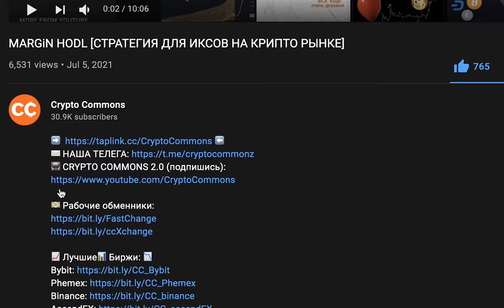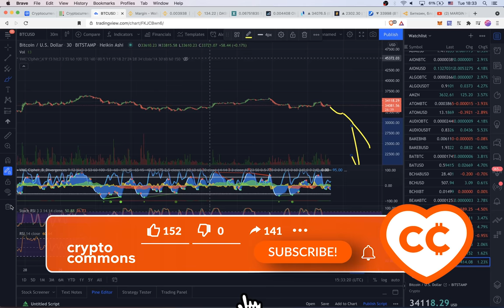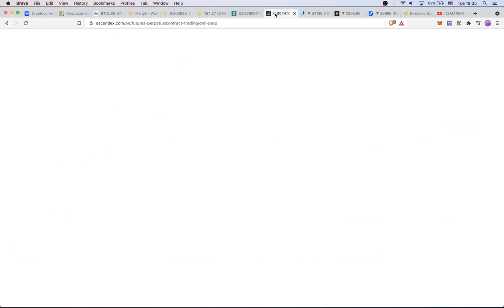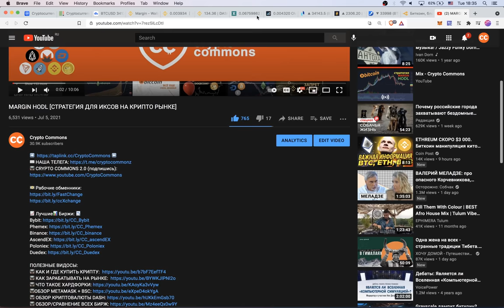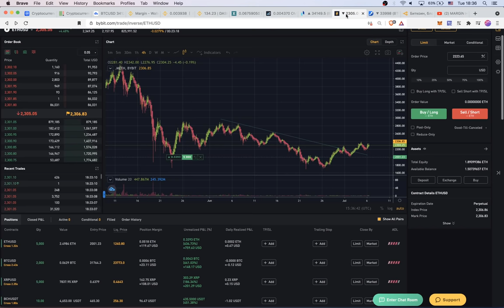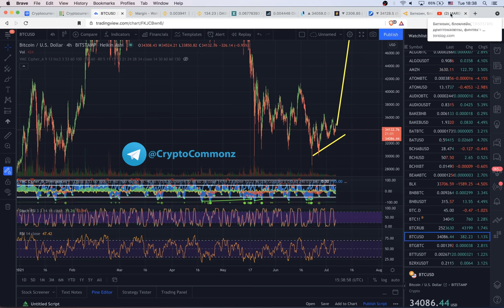МЕДВЕЖИЙ РЫНОК КРИПТЫ.... [спасайся кто может!]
BTC: 1JcJgpSHbrRwgnvLeteXNfNXxLgpDuxyMP
ETH: 0xC8b0CF755bec8155D371676D77A579D7E15fd7eD
DASH: XuhZGGGezSEqnDq5ETBkiMc4ARfS6UxQAi
LTC: LfGpGJjkcrgZV12VNnQdEx79uHgeHSS8oG